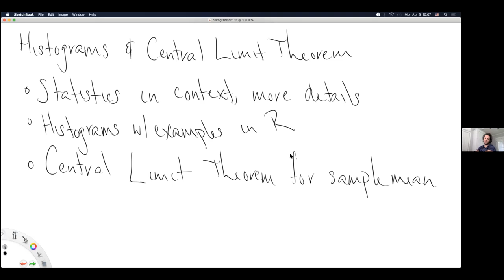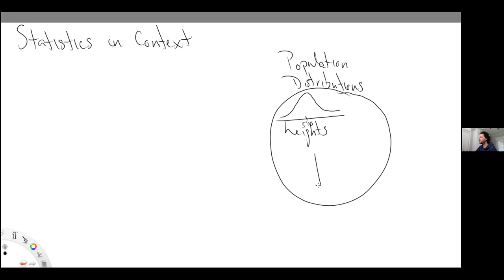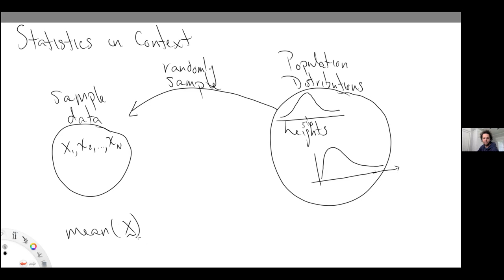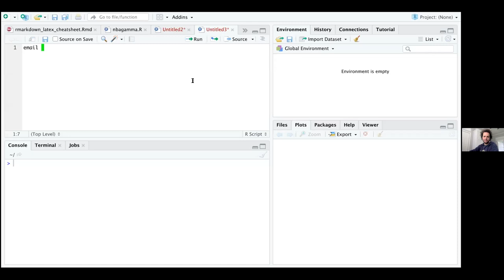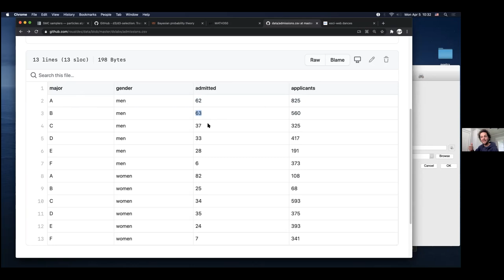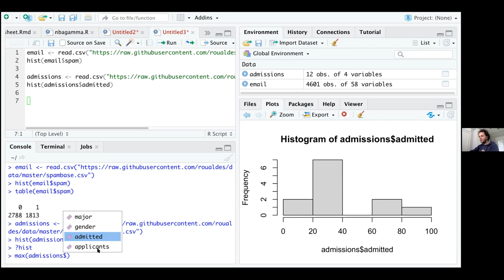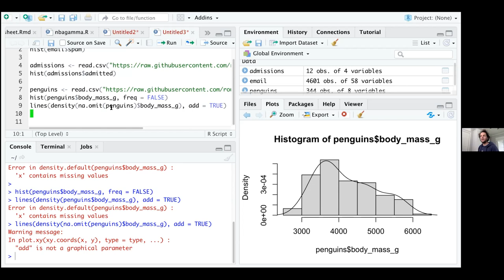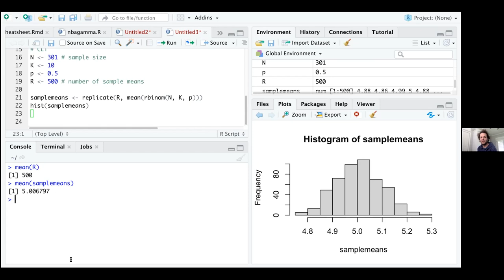MATH 350 Monday of Week 11, section 01